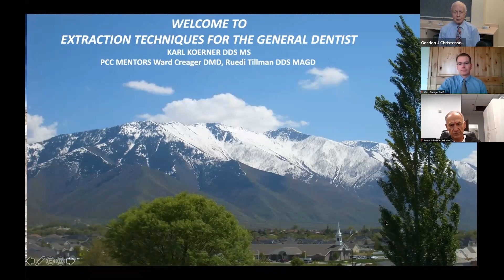x4111 Extraction Techniques for the General Dentist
Karl Koerner covers 10 of the most worrisome complications that can happen while doing “surgical” extractions in general practice and how to avoid or manage them. The first is one of the worst… Taking too much time to remove broad, long canines in dense bone with a tenacious periodontal ligament. Preventing this problem (12 steps or choices) is an unveiled mystery to most GPs.  Knowing how to deal with the other nine complications is similarly needful. Oral surgeons know them all.  Some complications are inter-connected and can compound the situation.  All can be eliminated or mitigated.